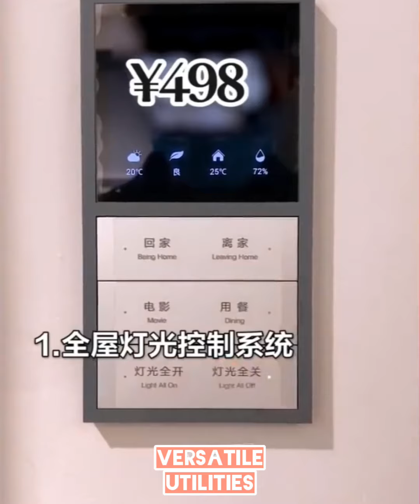Smart items utilities for every home #7 | Versatile Utensils | Smart gadgets